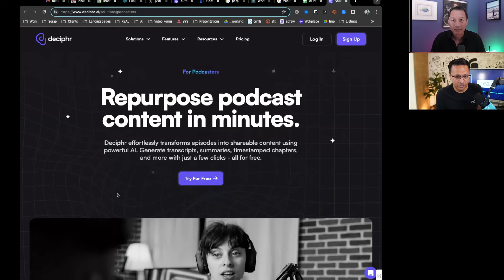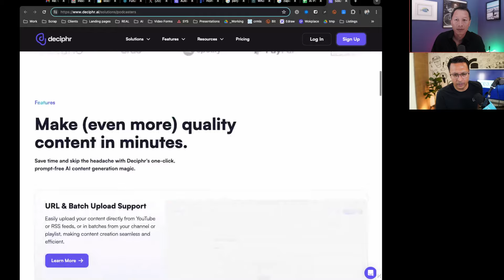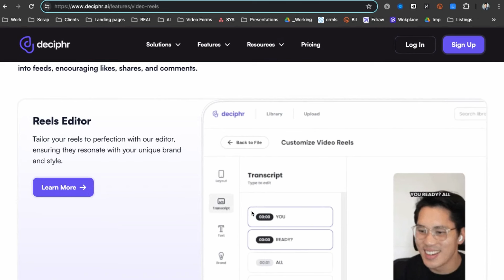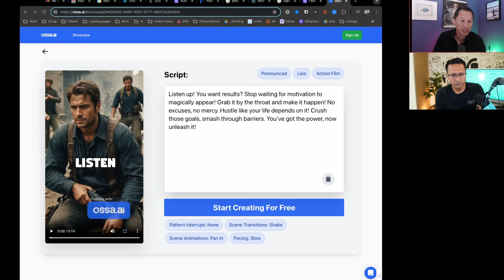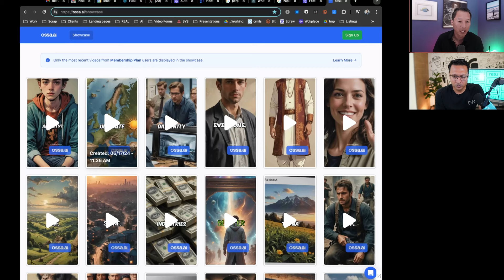Is AI Changing The Way We Think? An In Depth Interview With Leo Chen.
Join Sharran Srivatsaa and Leo Chen in a captivating conversation as they delve into the dynamic and rapidly evolving realm of artificial intelligence. In this comprehensive and insightful interview, Sharran and Leo explore the current state of AI, shedding light on its transformative impact and envisioning its potential future developments.

Throughout this engaging discussion, they examine how AI tools are revolutionizing the way we think, act, and perform in our daily lives. From enhancing productivity to reshaping industries, AI's influence is profound and far-reaching. Sharran and Leo provide insights and thought-provoking perspectives on the technological advancements that are driving this change, making this a must-watch for anyone interested in the future of AI.

Timestamps:
0:00:00 Leo Chen on AI's instant response capabilities
0:00:13 Sharran's experience using AI to build a presentation
0:00:34 Introducing Leo Chen and the discussion's benefits
0:01:13 Leo and Sharran discuss the audience's learning opportunities
0:03:31 Leo's realization and embracing of AI
0:04:26 Discussing broader AI news and context
0:09:23 AI's role in content creation and summarization
0:11:00 Managing AI conversations and model comparisons
0:16:30 Guidance on which AI models to use
0:22:22 Sharran's practical AI application experiences
0:32:08 Impact of AI on content creation and search
0:41:06 AI's potential to automate tedious tasks
0:52:34 Leo provides contact information

★☆★ CONNECT WITH SHARRAN ON SOCIAL MEDIA ★☆★